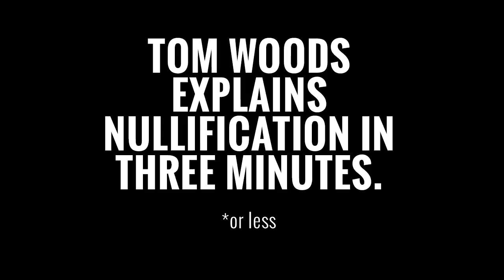Nullification in 3 Minutes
"The federal government cannot be expected to limit itself."

Tom Woods explains nullification in just 3 minutes.

Tom literally wrote the book on Nullification. This video is a short clip of the keynote speech he gave at the TAC's 2011 nullification conference in Philadelphia.